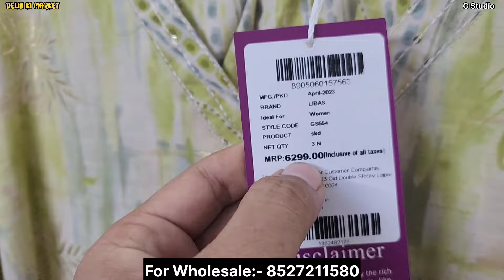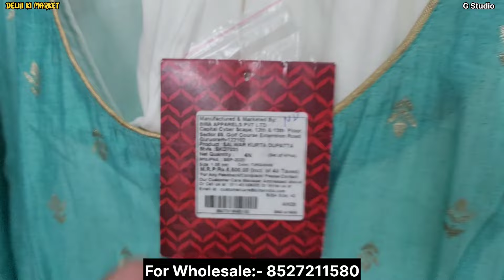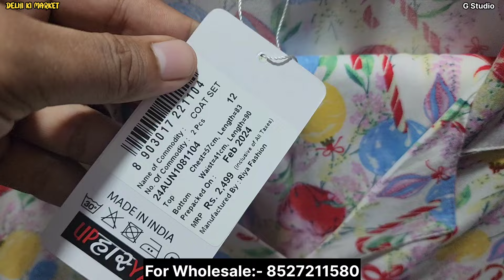101% Original Brand Bill Stock🔥| Upto 92% Off On BIBA W AURELIA 😱| Branded Ladies Suits Warehouse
100% Original | Cheapest Export Surplus Garments in Delhi | 90% Off On Lacoste BallMain Tommy TR

Address👇

( G Studio )

Address -  deshbandhu college Nehru enclave new Delhi 110019

Nearest Metro Station - Nehru Enclave

Topics 👇

G Studio
G Studio Nehru Enclave
G Studio Deshbandhu College Delhi
G Studio Deshbandhu College Kalkaji Delhi
G Studio Export Surplus
G Studio Surplus Garments
G Studio Surplus Store
G Studio Surplus Clothes Store
G Studio surplus store delhi
G Studio garments delhi
G Studio surplus clothes store delhi
G Studio export surplus clothes
G Studio surplus garments in delhi
G Studio branded store delhi
G Studio ladies clothes wholesaler delhi
ladies suits wholesaler delhi
brand bill clothes store delhi
chandni chowk ladies clothes wholesaler delhi
ladies suits wholesaler chandni chowk
surplus clothes store in delhi
original clothes in cheapest price
original surplus clothes store
Export Surplus Garments Wholesaler
branded surplus jackets
original surplus jackets wholesaler delhi
surplus jackets wholesaler
branded leather jacket wholesaler
leather jacket wholesaler delhi
branded winter jackets wholesaler delhi
winter collection
winter jackets
winter hoodies wholesaler delhi
original surplus winter jackets wholesaler
cheapest surplus winter jackets
Branded Jeans
Branded Cargo
Best Branded Clothes Store in Delhi
Best Branded Clothes Shop
Best Clothes in Cheapest Price
surplus store in delhi
export surplus garments delhi
surplus garments wholesaler in kolkata
surplus garments wholesaler in gujrat
original export surplus clothes store delhi
branded surplus clothes store delhi
branded surplus garments wholesaler in delhi
branded clothes wholesaler in delhi
branded jeans wholesaler in delhi
original clothes store in delhi
original clothes store in mumbai
original surplus clothes store in delhi
Export surplus,
Export surplus
surplus market
Mumbai Lot Jeans Market

IMPORTANT WARNING